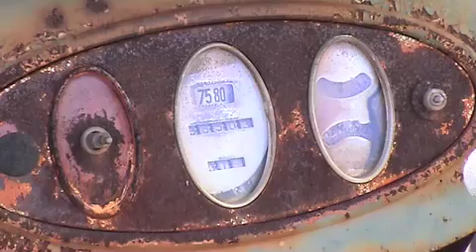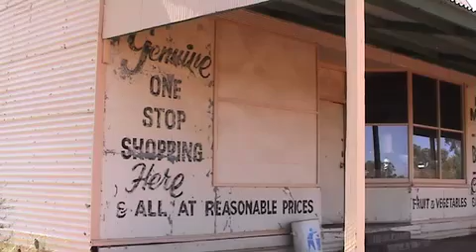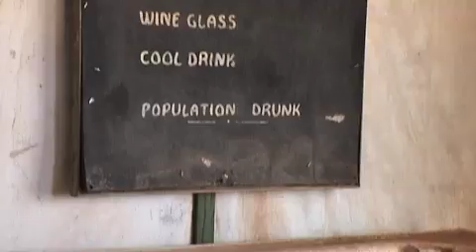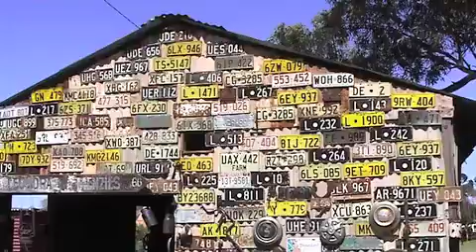GHOST TOWN GWALIA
Gwalia in Western Australia was once a thriving gold mining town with a population of over 1000. One of the mine managers was Herbert Hoover, later to become US President 1929. Edited using Final Cut Pro and LiveType for titles. (3 strip Technicolor filter version).